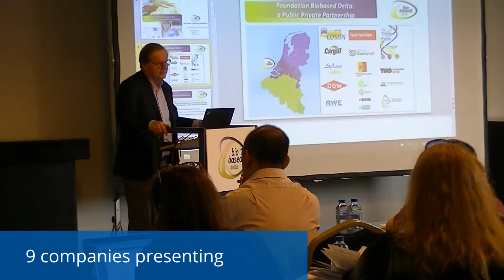Impressions from EMG’s 6th Pre K Press Event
The exclusive invitation-only event was held June 25-27 in Antwerp. Its goal is to enable editors to get a head start on their media planning for K 2019 by providing leading companies in the plastics industry the opportunity to deliver their biggest and most impactful K 2019 show news months before the official show.